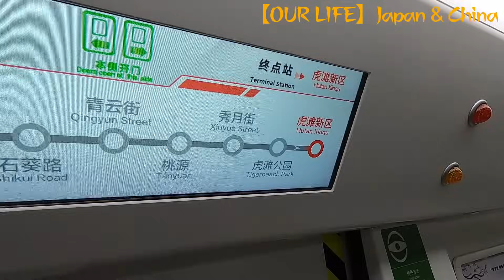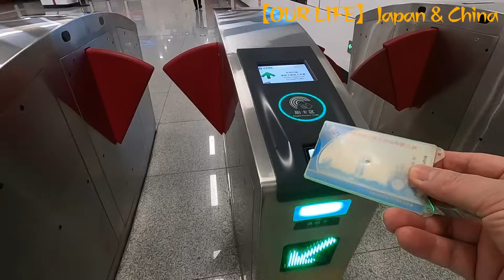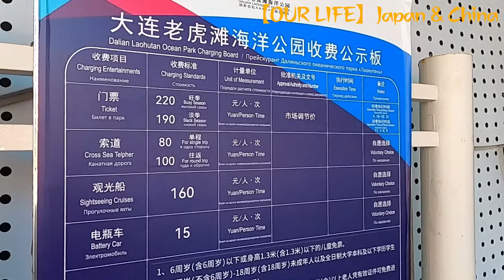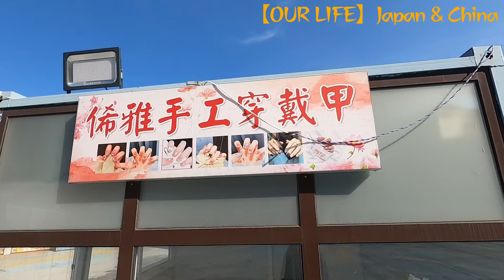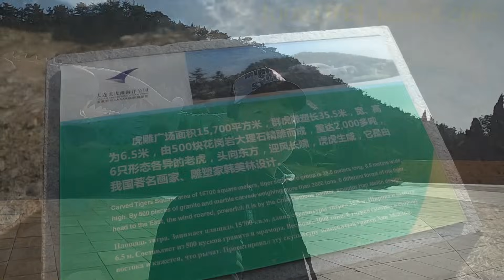【大連旅行】老虎灘物語り｜日本統治時代の「見晴台」を散策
★チャンネルのメンバーになると「1回/月のライブ配信＋3本/月の中国語講座動画視聴＋日中夫婦雑談動画視聴」の特典をお受け頂くことができます。

【注意事項】
①理不尽な心ない言葉や、差別的な発言のコメントは、私の判断で消去させて頂くことがあります。
②こちらが発信、公開していない個人情報が分かるようなコメントも、消去させて頂くことがあります。
④ご視聴者様と個別にお会いすることは、基本的にはお断りさせて頂いております。(チャンネルが成長し、オフ会などを開催する機会があれば、その時にお会いいたしましょう!!＼(^o^)／)